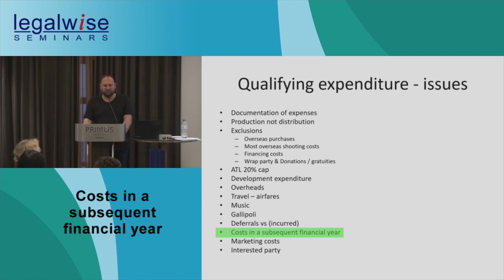Producers Tax Offset For Australian Filmmaking | Costs in subsequent financial year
Can you incur expenses in the subsequent financial year? At the LegalWise seminar, Matthew Carter breaks down how this works.